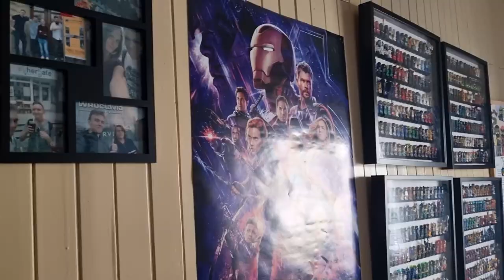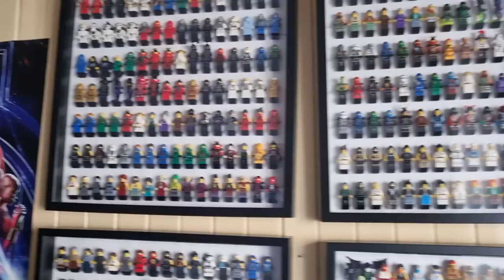Zrobiłem mu WJAZD NA CHATĘ | Hede Vlog Odc. 43 ft. Klaudio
Hede Vlogi - seria filmów, w których będziecie mogli trochę lepiej mnie poznać, zobaczyć jakieś fragmenty z mojego życia, posłuchać czegoś co chciałbym wam przekazać itp.